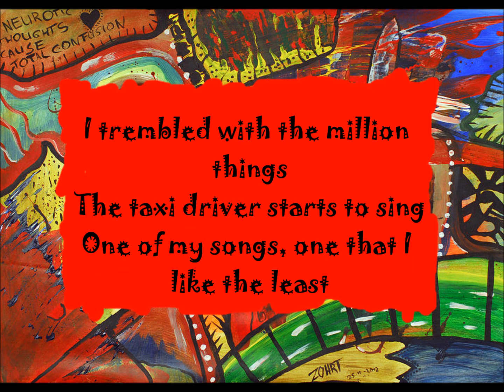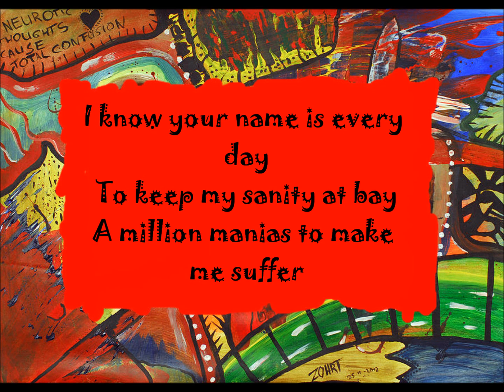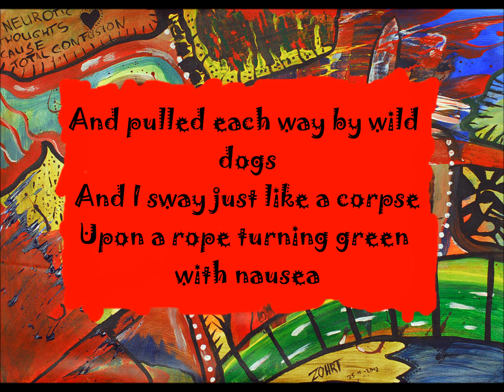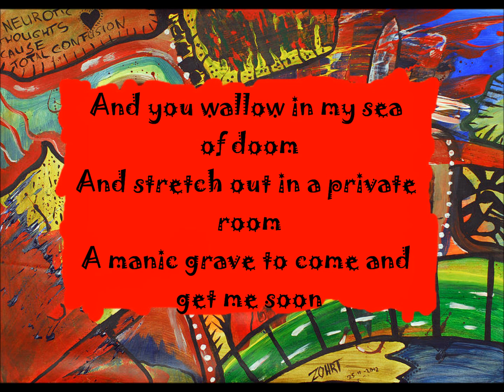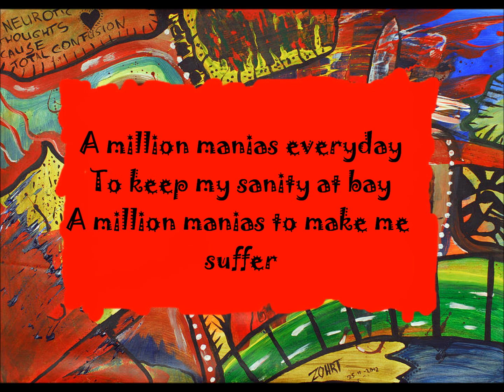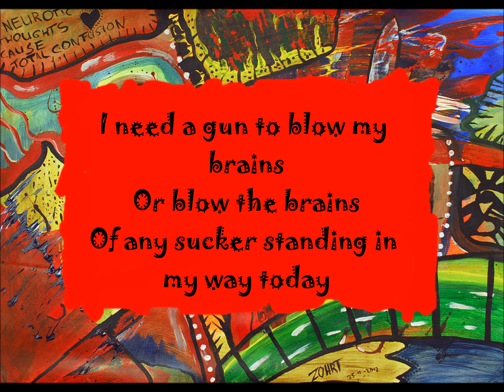Marc & the Mambas - A Million Manias (lyrics)